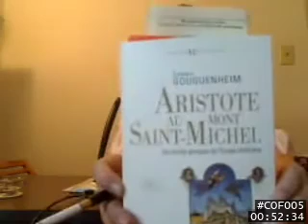005. COF - Olavo de Carvalho - 25/04/2009 - A importância da formação literária / Descartes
Se eu tenho insistido tanto nessa formação literária como preliminar ao estudo da filosofia, é por um milhão de razões diferentes. Não só pelo o que está ali na teoria dos quatro discursos (aqueles que leram o livro — Aristóteles em nova perspectiva — irão entender perfeitamente qual é o meu propósito aí), mas também pelo que diz Benedetto Croce, no começo do livro Logica come Scienza del Concetto Puro (Lógica como Ciência do Conceito Puro): “O pressuposto da atividade lógica são as representações ou intuições. Se o homem não representasse coisa alguma, não pensaria. Se não fosse espírito fantástico, não seria também espírito lógico”.

Isso é absolutamente fundamental. Há uma certa organização do mundo imaginário — ampliação, fortalecimento e organização do mundo imaginário — que é pressuposto de qualquer atividade filosófica produtiva. Quando falta isso, os efeitos são simplesmente devastadores. Vocês não podem esquecer que qualquer elaboração lógica, qualquer exposição ou discussão lógica, é feita originariamente a partir de certas experiências humanas — experiências que não foram vivenciadas como experiências de pensamento, mas como experiências de realidade, constituídas de sensações, de intuições, de representações etc. É assim que o mundo nos chega. O mundo não nos chega como uma argumentação lógica; somos nós que o transfiguramos numa exposição lógica na medida em que nós passamos da linguagem dos fatos para a linguagem das possibilidades — mais tarde eu explicarei isso com mais clareza —, porque a lógica é apenas uma articulação das possibilidades, ela não tem nada a ver com os fatos.

Quando nós damos um tratamento lógico ao material da experiência — passando-o da linguagem dos fatos e dos dados para a ordem das possibilidades —, o que acontece é que a geração seguinte (as pessoas que recebem a nossa mensagem, que lêem ou que ouvem o que nós estamos dizendo) não têm um acesso direto às nossas memórias, não têm acesso ao fundo de experiência do qual nós tiramos aquilo, e as idéias, se desvinculadas dessa experiência originária, não têm substância nenhuma. É mais ou menos como o dinheiro. O dinheiro é um negócio que está impresso em papel, e que idealmente corresponde a uma certa quantidade definida de bens (os bens são indefinidos, mas a quantidade é definida). Se não houver os bens pelos quais você trocar o dinheiro, o dinheiro não é nada, é apenas papel pintado. É justamente nessa troca que está o problema — na hora em que você pega o seu raciocínio lógico para trocá-lo por fatos, mas não vê nada. E esses fatos não são acessíveis pela própria linguagem lógica; eles só são acessíveis por linguagem de imaginação, que é o modo de comunicação próprio da experiência.

Então, idealmente, o leitor de um livro de filosofia deveria ser capaz de puxar debaixo daquela exposição lógica as experiências que deram origem àquilo. Não precisa ser experiências que historicamente o autor teve, mas um análogo. É só através desse análogo, dessa investigação imaginativa, que você vai entender o que o sujeito está falando. Se não, seria como se garotos de outra sociedade, que não a brasileira, ficassem trocando figurinhas de jogadores de futebol, sem saber o que é futebol. Os nossos meninos trocam figurinhas de jogadores de futebol porque eles têm idéia de quais são os times, se esse jogador é melhor que o outro etc. Então as figurinhas significam algo mais do que meras figurinhas; elas significam todo um mundo que não é um mundo impresso (um mundo de papel), mas um mundo de ações efetivas, praticadas ali no campo de futebol. Se o sujeito não sabe o que é futebol, mas sabe que aquelas figurinhas têm um certo valor de troca, ele pode prosseguir com o valor de troca, mas sem saber a quê as figurinhas se referem.

Praticamente tudo o que eu li de filosofia escrito por professores universitários no Brasil é assim: não há substância de experiência por baixo daquilo; há apenas um intercâmbio de símbolos convencionais, ou seja, é realmente a “troca de idéias”, no sentido mais literal do termo (eu tenho uma idéia aqui, você tem uma outra, a gente troca). Não há referência ao mundo da realidade. Quando o indivíduo é espremido para mostrar a substância de realidade do qual está falando, ele fica absolutamente impotente, porque não fez aquele esforço imaginativo para reconstituir a experiência.

A reconstituição da experiência originária é noventa por cento do trabalho de compreensão de um livro de filosofia. Quando você lê um romance, um poema ou uma peça de teatro, você não tem dificuldade de reconstruir a experiência porque essa obra é justamente a reconstituição de uma experiência originária. Paul Claudel definia uma peça de teatro como “um sonho acordado dirigido”, quer dizer, você não precisa fazer esforço nenhum para reviver o sonho, porque ele já está mostrado ali. Desse sonho que você revive ali podem ser tiradas várias conclusões; o significado intelectual, o alcance intelectual daquela experiência não está dado por